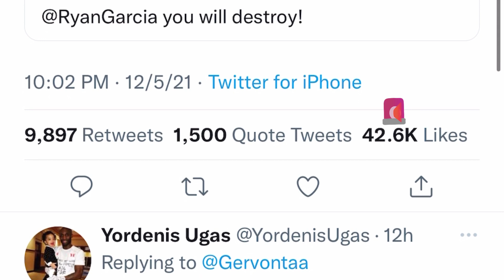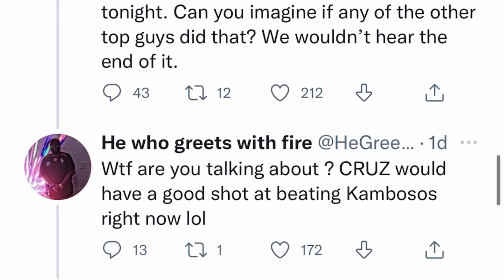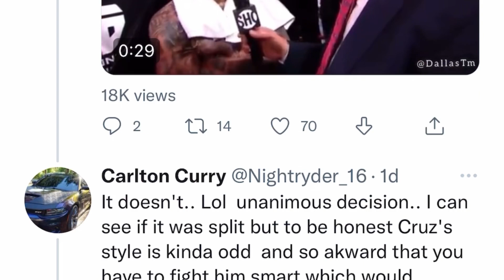Gervonta Davis To Ryan Garcia & Oscar De La Hoya “I’ll beat Both of you”